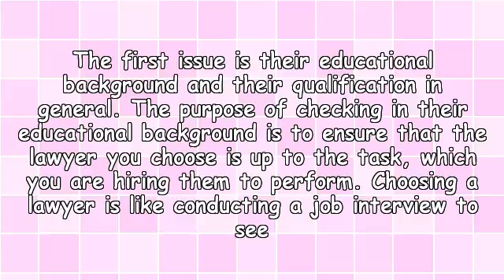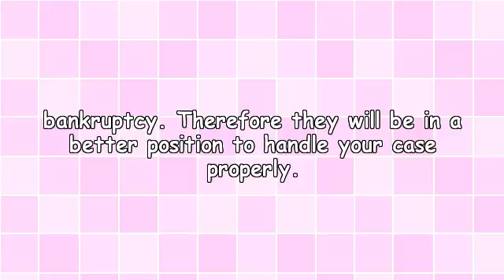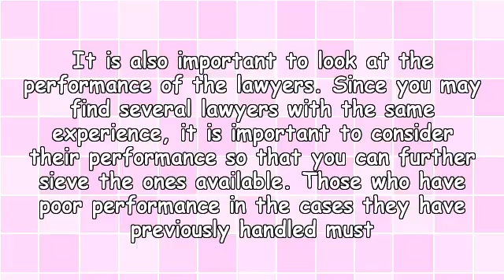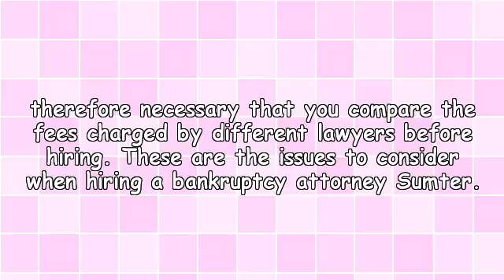Aspects To Consider When Choosing A Bankruptcy Attorney Sumter